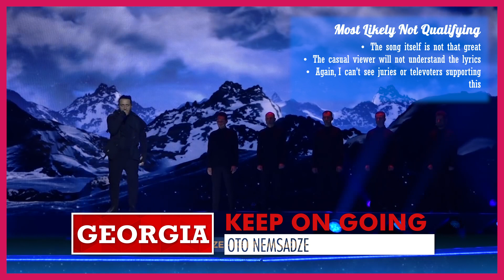Eurovision 2019: Semi-final 1 - Predictions after First Rehearsal (with comments)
Here are my predictions for semi-final 1 after watching the snippets from the first rehearsals of the entries. Obviously this is bound to be incredibly subjective (and it's also rather early to tell), so please try to not hate me too much.

Finland - Darude ft. Sebastian Rejman | Look Away |
Lithuania - Jurij Veklenko (Jurijus) | Run with the Lions |
Malta - Michela Pace | Chameleon |
Macedonia - Tamara Todevska | Proud |
Spain - Miki Nuñez | La Venda |